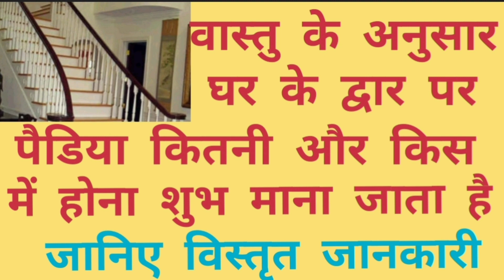वास्तु अनुसार घर के द्वार पर पैडियां कितनी और किस दिशा में होना शुभ माना जाता है|Stair case|vastu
यदि आप नया घर बना रहे हैं या पुराना घर में आपकी प्रिया बनी हुई है तो ध्यान दीजिए क्या इस वीडियो में बताए गए अनुसार बनाई गई है यदि नहीं तो कमेंट करके हमें बताइए कि कौन सी परेशानी हो रही है
हम वास्तु के अनुसार उसका जरूर उपाय बताएंगे आपको
वीडियो पसंद आता है तो लाइक शेयर और कमेंट करें
और हमारी चैनल Do Sathi TV को यदि आपने अभी तक सब्सक्राइब नहीं किया है तो जरूर कर लीजिए ताकि आने वाले हर वीडियो का नोटिफिकेशन आपको घर बैठे फ्री में ऑनलाइन मिल सके
हर रोज एक कमेंट जरूर किया करें
और हर वीडियो को कम से कम 10 लोगों को शेयर किया करें
धन्यवाद
Team
Do Sathi TV

vastu ke anusar
vastu Shastra ke anusar
vastu Shastra
vastu Shastra in Hindi
vastu Shastra ke anusar ghar mein
vastu Shastra ke anusar ghar mein pediyan kis Disha mein honi chahie
ghar mein pediyan kis Disha mein honi chahie
Ghar ki pediyan kis Disha mein honi chahie
Ghar ki sidhiyan kis Disha mein honi chahie
ghar mein sidhiyan kis Disha mein honi chahie
Ghar ke andar sidhiyan kis Disha mein honi chahie
sidhiyan kis Disha mein honi chahie
staircase
staircase in Hindi
vastu and staircase
vastu in home
home vastu and staircase
how many steps
vastu ke anusar steps kitni honi chahie
ghar mein steps kitni honi chahie
staircase mein steps kitni honi chahie
vastu anusar steps
vastu ke anusar steps ine Hindi
Ghar mein sidhiyan kitni honi chahie
sidhiyan kitni honi chahie
Ghar ke sidhiyan kitni honi chahie
dukaan ke sidhiyan kitni honi chahie
dukaan per sidhiyan kitni honi chahie
dukaan ka staircase
dukaan ka staircase kis Disha mein hona chahie
dukaan mein staircase kis Disha mein hona chahie
dukaan ke staircase mein kitni pidhiyan honi chahie
vastu anusar dukaan mein pediyan kahan honi chahie
steps in home
staircase in home
vastu staircase
as per vastu staircase
staircase as per vastu shastra
staircase as per vastu shastra at home
staircase s per vastu in home
staircase as per vastu ine shop
shop mein pedia kaise honi chahie
shop mein pediyan kitni honi chahie
dukaan ki pediyan kis Disha mein honi chahie
dukaan ka vastu Shastra
ghar ka vastu Shastra
ghar mein vastu Shastra
Ghar ke liye vastu Shastra
detailed vastu Shastra
vastu Shastra ka Hindi anuvad
vastu Shastra ki jankari
detailed knowledge of vastu shastra
knowledge of vastu
knowledge off staircase
secrets of staircase
off home vastu
secrets of home vastu
home vastu secret
shop vastu secret
dukaan vastu secret
dukaan vastu in Hindi in India
vastu Shastra in India
sidhiyon ka vastu dosh kaise dur Karen
ghar ka sidhiyon ka vastu dosh kaise samapt karen
ghar mein vastu dosh hai ya nahin kaise jaane
Ghar ki stair case ka vastu dosh kaise mitaen
vastu upchar kaise karen
ghar ka vastu upchar
ghar ka vastu upay
ghar mein vastu upay
vastu ki jankari
saral vastu ka upay
saral vastu ki jankari
detailed vastu
house vastu
shop vastu in Hindi
factory ka vastu kaise jaane
school ka vastu kaise jaane
dukaan ka vastu kaise jaane
vastu Shastra ine Hindi
vastu tips
vastu Shastra tips
vastu Shastra tips ine Hindi
vastu Shastra tips ine Hindi ine India
Indian vastu Shastra
Bhartiya vastu vigyan
gharelu vastu Shastra
gharelu vastu Shastra ki jankari
Ghar ke vastu Shastra ki jankari
apne ghar ka vastu Shastra kaise jaane
apna Ghar
Bhagwan vastu Shastra
bhavan vastu Shastra
building vastu Shastra
bamanwas to tips
bhavan vastu tips
building vastu tips
school vastu tips
business point vastu tips
business point vastu tips ine Hindi
office vastu tips
office mein staircase kaise honi chahie
pahle tale ki steps kaise honi chahie
first floor vastu tips
second floor vastu tips
underground vastu tips
do Sathi TV